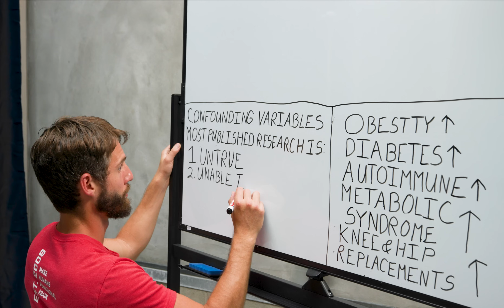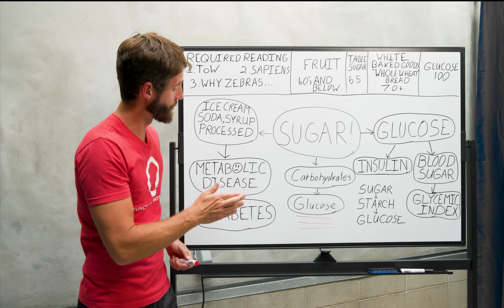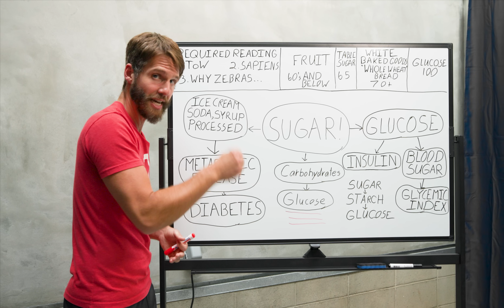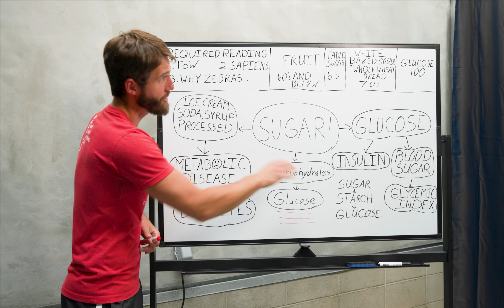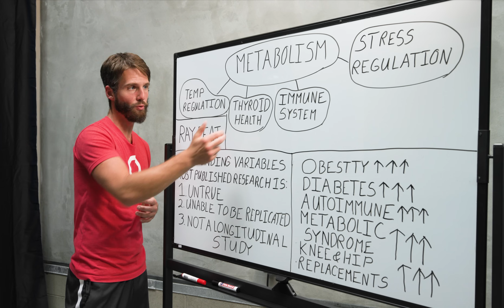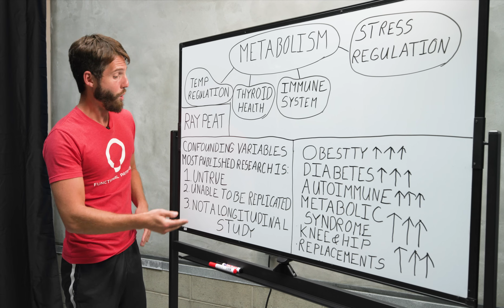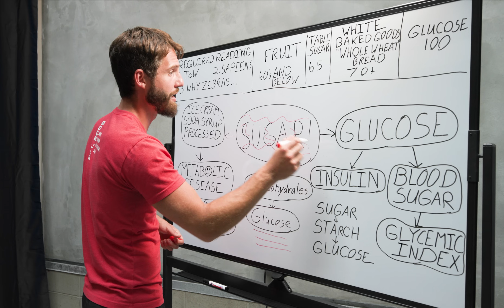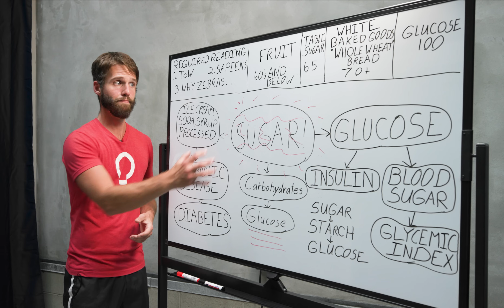The TRUTH About Sugar and Your Metabolism | With Mike Mucciolo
FP HBS Mike Mucciolo takes us through a "First Principles" lesson on the mechanics of sugar and metabolism.

Part 1

0:00 - Intro
0:30 - Disclaimer
0:40 - Sugar, ToW
1:30 - Required Reading
2:00 - ToW, First Principles Thinking
2:40 - Processed Foods and Metabolic Disease
3:30 - Inverse Relationship Between Obesity & Metabolic Disease
3:47 - What is sugar? It’s a carb!
4:46 - Overconsumption leads to weight gain
5:18 - Glucose; The Body’s Primary Fuel Source
6:10 - Blood Sugar
7:15 - The Glycemic Index
8:00 - Grains can be high on the GI
8:33 - Sugar is high mid, considering GL
9:25 - Many fruits are lower glycemic
10:15 - Glucose, Blood Sugar, Fat, and Metabolic Disease
11:22 - FP Grain Article Reference
11:50 - Simple Carbs over Complex Carbs
12:05 - What is a simple vs complex carb
13:28 - Insulin, Blood Sugar, & Glucose
14:00 - Starches
15:18 - Sapiens

Part 2

16:08 - Glycemic Index In context
17:16 - Balanced Blood Sugar & Fitness Propaganda
17:50 - Blood Sugar & Hormone Health
18:40 - Why Fitness Propaganda is Misleading
19:52 - Blood Sugar & Exercise
20:50 - Why Zebras Don’t Get Ulcers
22:00 - Sugar, Metabolism, & Biology
23:09 - Metabolism as a Temperature Regulator
24:48 - Your Thyroid, Hormonal Health, and Stress
27:00 - Making Your Body a Furnace
27:38 - Thyroid & Immune System Health
29:20 - Published Research on Public Health
31:56 - The Faults of Published Research
32:50 - Why Most Published Research Is False

Part 3

34:36 - PUFA’s
35:27 - Ray Peat
36:34 - Beware of Credentialism
37:25 - PUFA’s & Metabolic Health
37:50 - LA Vet’s Hospital Study
40:22 - Mitochondrial Dysfunction & Sugar
41:31 - Fructose
42:30 - Confounding Variables of the demonization of Fructose
46:12 - Possible Thermogenic Effects of Sugar
47:47 - First Principles of Metabolic Health
48:02 - Outro

Have you ever been told to avoid sugar? How did you feel?

If you consider the pro-metabolic properties of glucose,
that may not be such a smart decision...